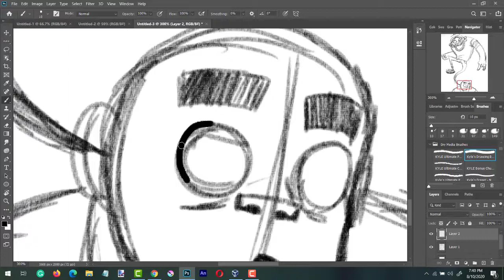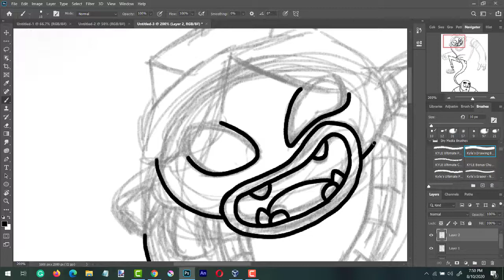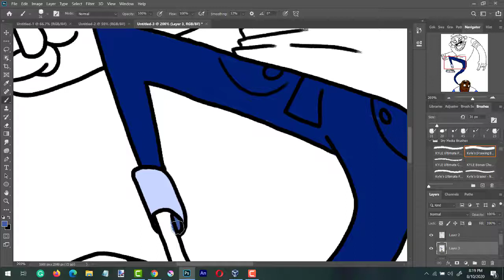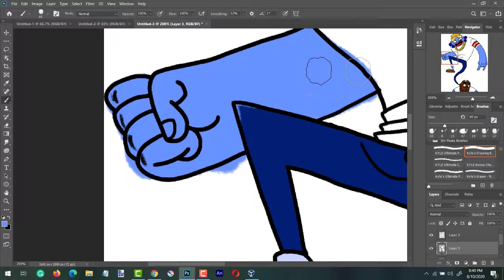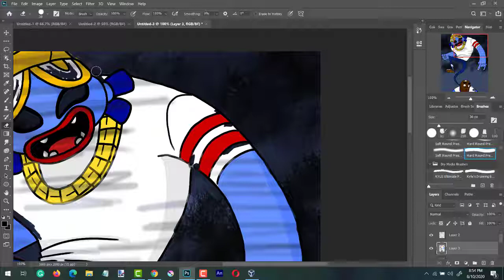Del The Ghost Rapper and Russel Speedart | Photoshop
Speedart of Del The Ghost Rapper and Russel from Gorillaz using Photoshop

Background music

Song: Clint Eastwood
Artist: Gorillaz
Album: Gorillaz
Released: March 26, 2001